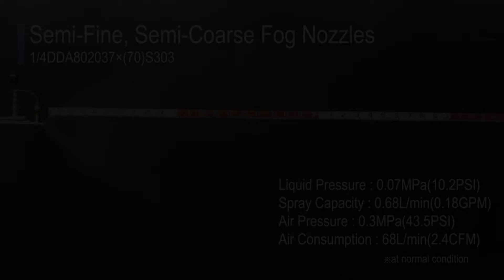[1/4 DDA 802037×(70) S303] Semi-Fine, Semi-Coarse Fog Nozzles [IKEUCHI] #1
DDA Series Spraying Demonstration | Pneumatic Spray Nozzles | Thick Even Flat Spray Pattern
Model: 1/4 DDA 802037×(70) S303
(Spraying at air pressure of 0.3 MPa and liquid pressure of 0.07 MPa)

• Pneumatic nozzle producing a large volume of semi-fine atomization with a mean droplet diameter of 50 μm or more. Thicker flat spray pattern covers wider area.
• Large turn-down ratio with minimal variation in spray angle.
• Ideal for steel plate cooling.